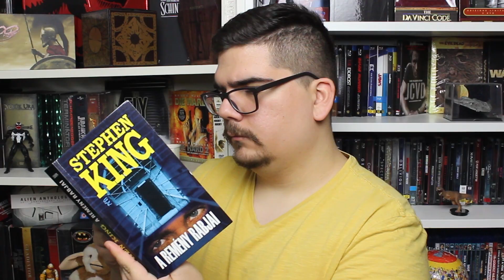STAR WARS: Zsivány Egyes (Rogue One) kritika [SPOILERES]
Spoileres véleményem a Zsivány Egyes - Egy Star Wars Történet (Rogue One - A Star Wars Story) című filmről. Remélem tetszeni fog, bármilyen építő jellegű kritikát szívesen fogadok :) Köszönöm az elmúlt évet! :)

Felhasznált dolgok:
Azt hiszem ennyi :)

Technikai információ:
Kamera: Canon EOS 600D
Mikrofon: Audio-Technica AT2020
Program: Adobe Premiere Pro, Adobe Photoshop

És igen, tudom, hogy raccsolok... :D